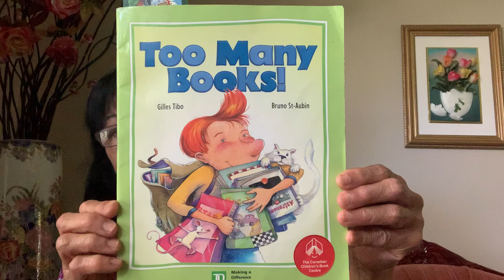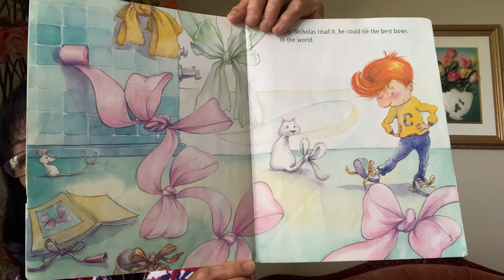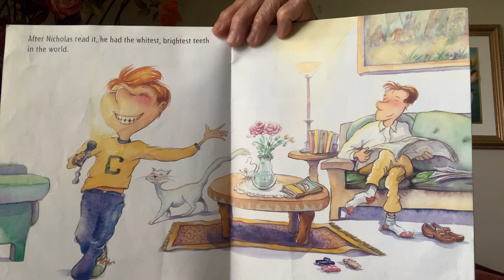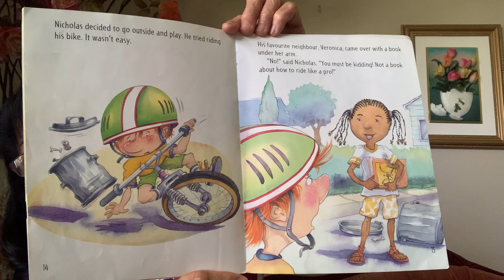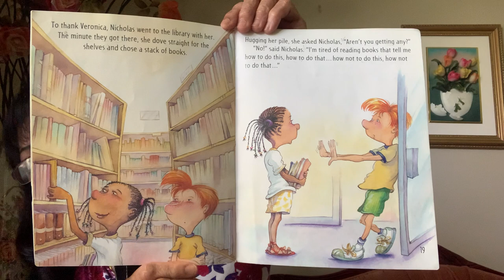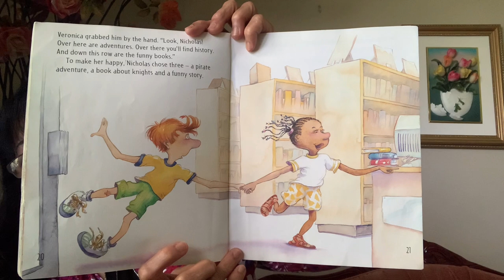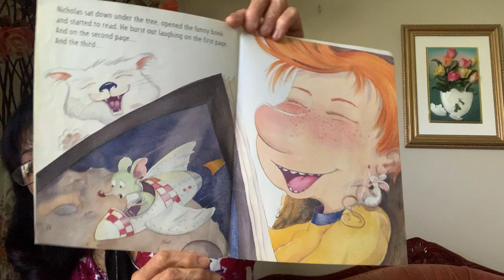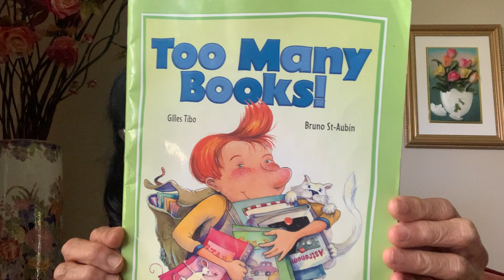Too Many Books ~ Reading with Mrs Ang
Author: Gilles Tibo
Illustrator: Bruno St. Aubin